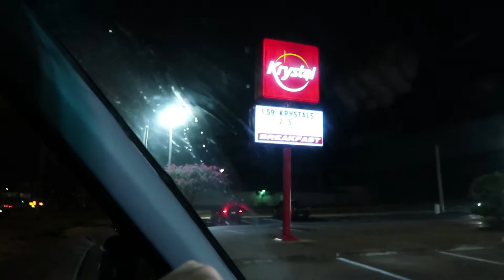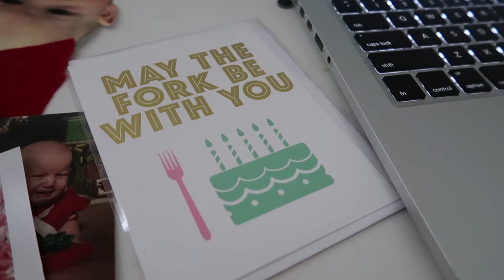CAMPING FAIL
What happens when it rains and you get kicked out of your camp site?
↓↓↓↓↓↓ CLICK “SHOW MORE” FOR RESOURCES ↓↓↓↓↓↓↓↓

Read Tera's Blog and sign up for her email list

Need help in choosing a camera to start shooting? You can get 10 free videos on how to start